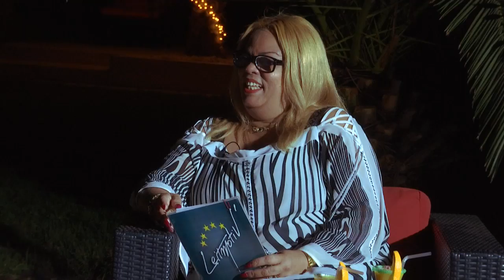Bande Annonce Leitmotiv'-Invité: DJ BOOPS (1ère partie)